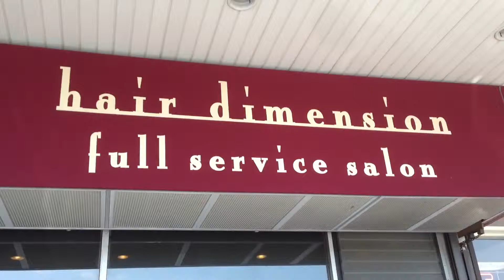Hair Dimension Salon West